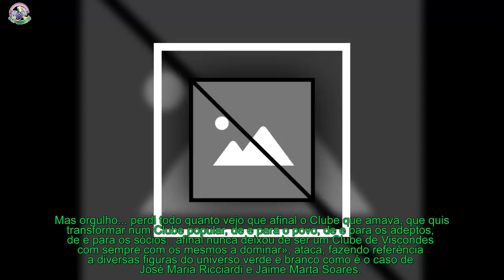Bruno De Carvalho - Anuncia futuro depois afastamento da presidência do Sporting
«Não sinto qualquer honra de ter servido uma instituição que me fez sair com o rótulo de criminoso», desabafa Bruno de Carvalho
[time]Bruno de Carvalho irá ficar para a história do Sporting como sendo o primeiro presidente destituído pelos sócios, que votaram, em esmagadora maioria, o afastamento do polémico dirigente leonino.